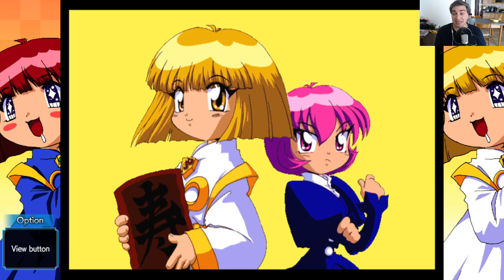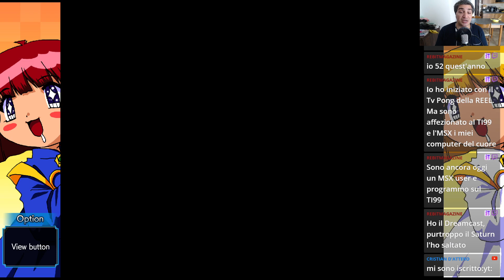COTTOn Boomerang - Saturn Tribute | PC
Fantastico sparatutto bidimensionale sulla famosa streghetta della Success e delle sue amiche magiche!
Il mio libro sulla mia Filosofia di Vita
Il mio libro sui Segni Zodiacali e l'Amore